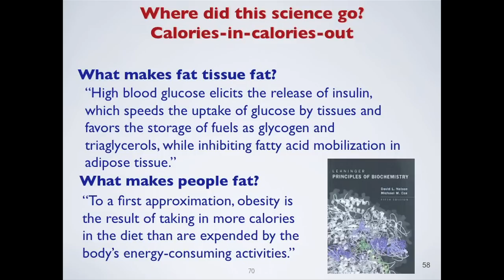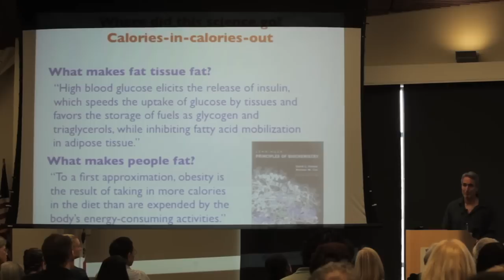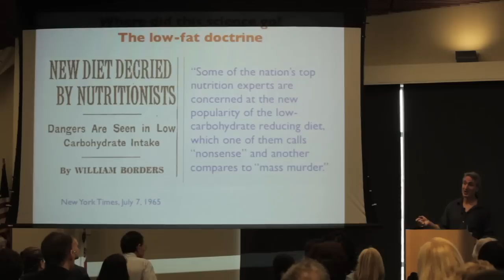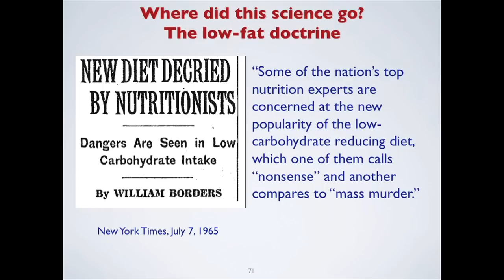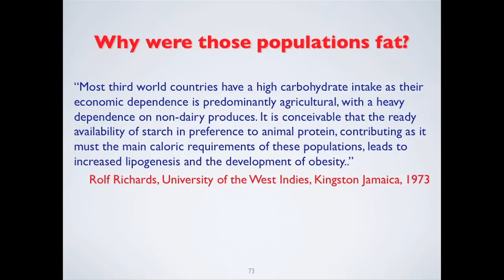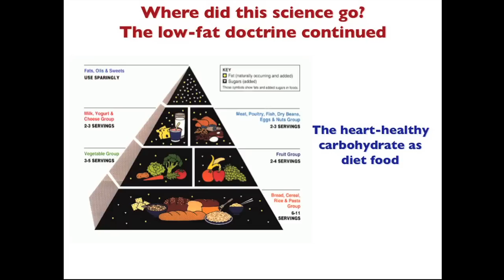7 of 10 - Gary Taubes at the Walnut Creek Library on 4/2/11 - Rivendell Bicycle Works